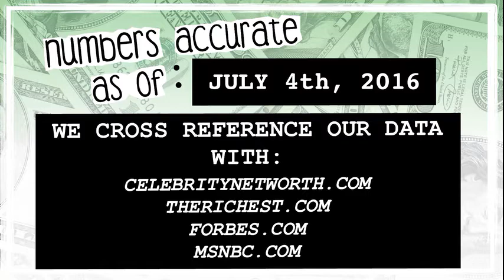WHO’S RICHER? - PewDiePie or Jenna Marbles? - Net Worth Revealed! (2016)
Who’s worth more? How much money do PewDiePie (Felix Kjellberg) and internet star Jenna Marbles have? We reveal their net worth and see who’s the richest between the two!